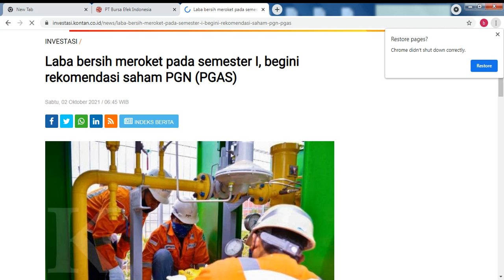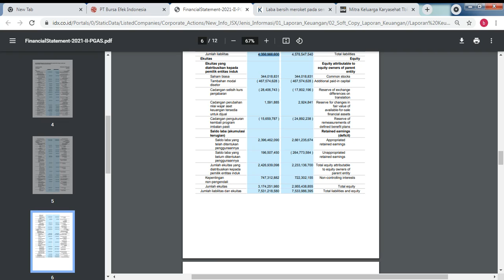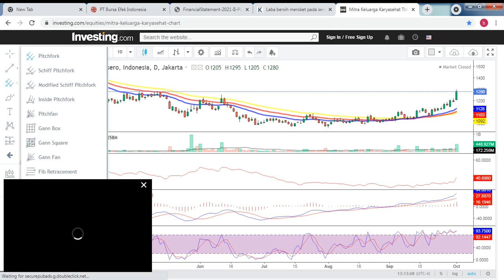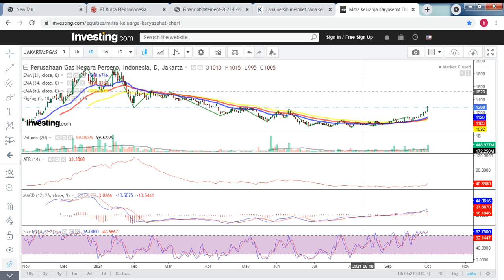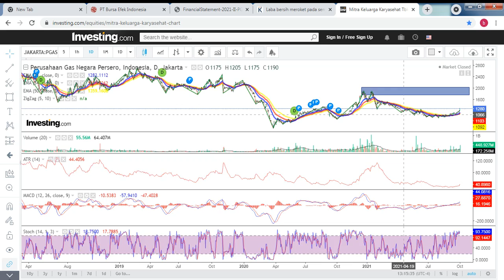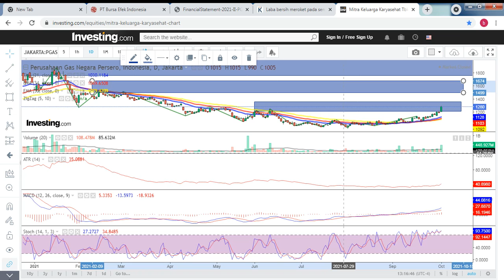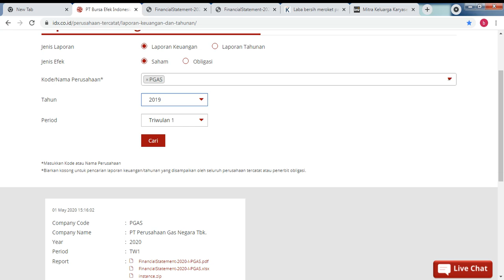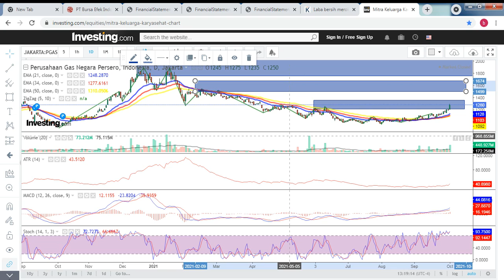PGAS layak Ke 2000 ? laba triwulan YoY Naik 800 %